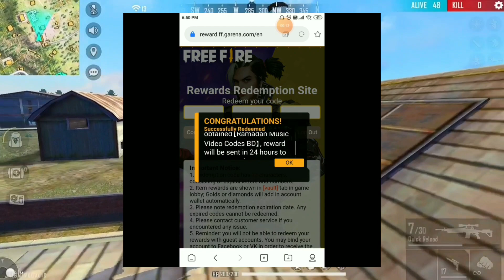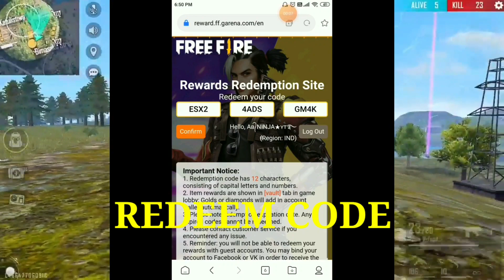6 April redeem code bd|free fire redeem code bangladesh|ff bd sarver redeem code|napel redeem code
6 April redeem code bd|free fire redeem code bangladesh|ff bd sarver redeem code|napel redeem code

🔼Related Tag-

free fire bd redeem code,

free fire bd today redeem code,

free fire today redeem code bangla,

free fire bangladeash server redeem code,

free fire bd server redeem code today,

free fire bd redeem code in today,

free fire today redeem code bd server,

redeem code free fire today bd server,

new redeem code free fire today bd server,

today redeem code free fire bangladeash,

today redeem code free fire bangladeash server,

free fire bangladeash official redeem code today,

today redeem code for free fire india bangladeash,

ff redeem code today live,

ff redeem code to bangladeash server,

redeem code,

frew fire,

ff bangladeash official,

free fire new even today,

free fire today redeem code bd,

redeem code free fire today bd sarver,

new redeem code free fire today bd,

redeem code free fire today region bd,

garena free fire redeem code today bd,

free fire today redeem code bangladesh,

free fire today redeem code india,

free fire today redeem code bangladesh server,

free fire today redeem code india server,

free fire today redeem code live,

free fire today redeem code new,

free fire redeem code poker mp40

free fire emote redeem code today,

free fire emote redeem code 2021,

free fire emote redeem code india server,

free fire emote redeem code live,

free fire emote redeem code unlimited,

free fire emote redeem code today in tamil,

free fire emote redeem code tamil,

free fire emote redeem code today malayalam,

free fire emote redeem code bangladeash server,

today redeem code free fire bangladesh,

today redeem code free fire bd,

today redeem code free fire bangladesh server,

today redeem code free fire bangla,

today redeem code free fire bd server,

today redeem code free fire live,

today redeem code free fire in india server,

ff today redeem code bd,

ff today redeem code india server,

ff today redeem code bangladesh,

ff today redeem code bd server,

ff today redeem code live,

ff today redeem code bangladesh server,

ff today redeem code real,

ff today redeem code for indian server,

ff today redeem code new

(RONY YT OFFICIAL)

🔼Short Tag-

🔼Bangla Tag-

আজকের রেডিম কোড ফ্রি ফায়ার

ফ্রি৷ ফায়ার আজকের রেডিম কোড,

ফ্রি ফায়ার নতুন রেডিম কোড,

ফ্রি ফায়ার রেডিম কোড,

ফ্রি ফায়ার বাংাদেশ সার্ভার আজকের রেডিম কোড,

ফ্রি ফায়ার রেডিম আজকের,

ফ্রি ফায়ার ফ্রি রেডিম কোড,

Thank's for wach in my video ❤️❤️😘❤️❤️😘❤️😘❤️😘❤️😘❤️😘❤️😘❤️😘❤️😘❤️😘❤️😘😘❤️😘❤️😘❤️